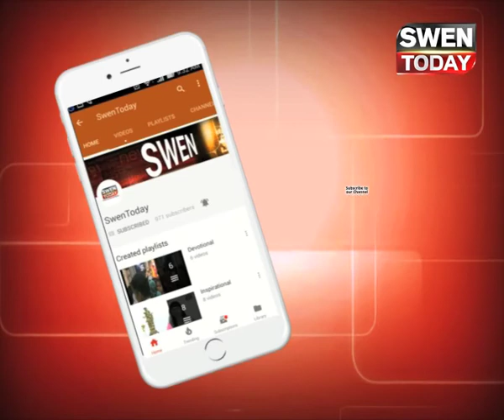जानिए राहुल गांधी ने पीएम मोदी लिए क्या कहा ?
कांग्रेस उपाध्यक्ष राहुल गाँधी आजकल गुजरात विधान सभा चुनाव के प्रचार में व्यस्त हे , राहुल ने
चुनावी प्रचार के चलते गुजरात के अंजार में जन सभा को सम्भोदित किया ,
राहुल ने अपने भाषण में प्रधानमंत्री मोदी को निशाना बनाते हुए कहा मोदी जी गुजरात में जब भी
भाषण देते हे तो उनके आधे से ज्यादा भाषण में मेरा और कांग्रेस पार्टी का ही ज़िकर था , राहुल
ने कहा की ये चुनाव ना मोदी जी के लिए ना राहुल गाँधी के लिए हे , ये गुजरात की जनता भविष्य
के लिए , और मोदी जी की भाषण में मेने गुजरात की जनता के लिए कुछ नहीं सुना।
राहुल ने फिर सीधा हमला मोदी के गुजरात मॉडल पर किया , राहुल ने कहा की मोदी जी का गुजरात मॉडल सर कुछ बड़े उद्योगपतिओं के लिए था , और मोदी जी के कुछ 10 15 मित्र हे वे सब उनके लिए ही करते हे ,मोदी जी ने 33000 करोड़ रुवे नैनो को दिए , जितने में हम मनरेगा लाये थे ,
लेकिन जैसे ही हमारी सरकार गुजरात में आयेगी हम किसानो के कर्ज़े माफ़ कर देंगे।
साथ ही राहुल ने अपनी बहन से हुई बात की भी चरचा की , और कहा की आप गुजरत के लोगो ने मेरी आदत ख़राब कर दी हे , मेरा वज़न बड्ड रहा हे , उसके लिया आप सबका धन्यवाद